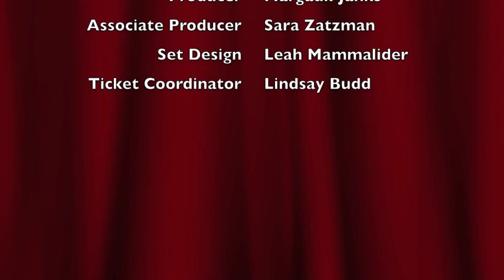Joseph: Curtain Rises at Leo Baeck South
The Leo Baeck Day School South Campus presents Joseph and the Amazing Technicolour Dreamcoat. LBTV brings a preview.